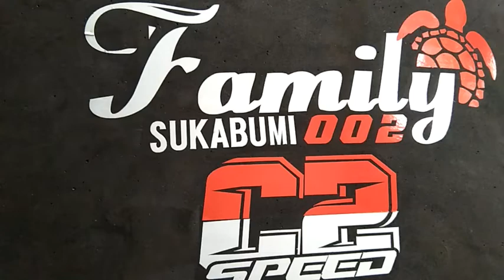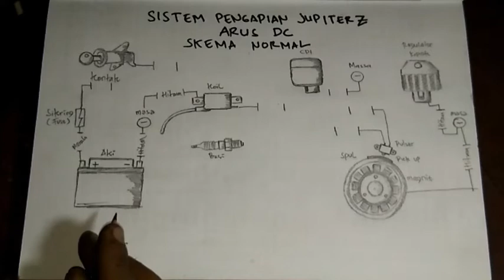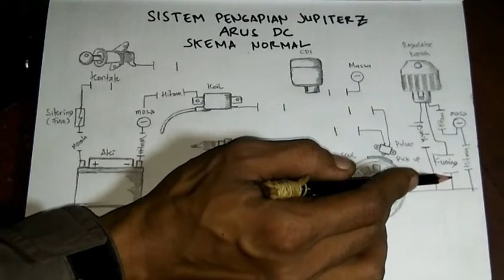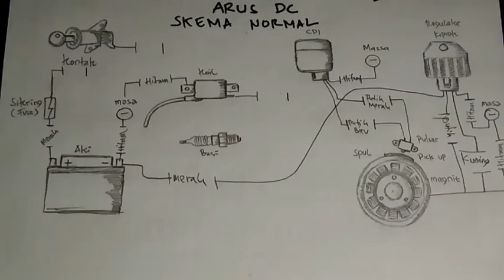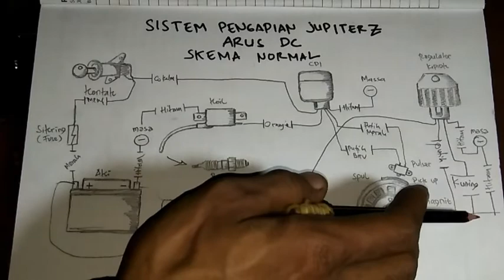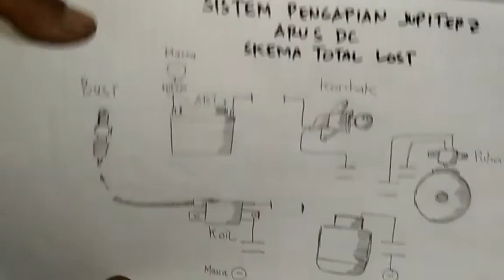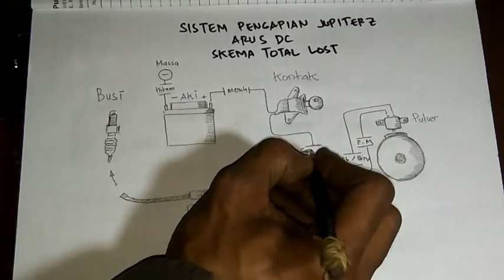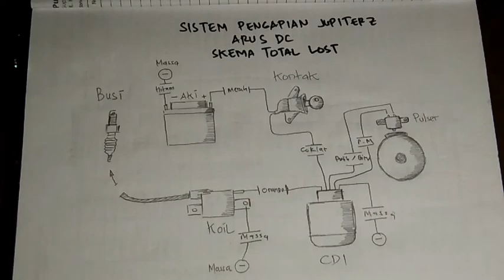Pengapian JUPITER Z arus DC,skema normal/standar dan skema total lost/balap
Tutorial pengapian jupiter Z yg hanya di gunakan inti nya saja tanpa kabel body full,untuk kebutuhan standar pd skema normal. Dan skema total lost untuk balap